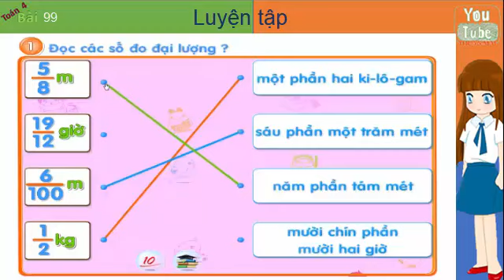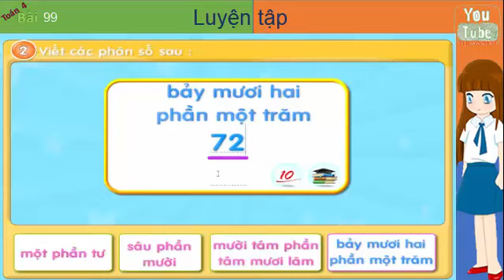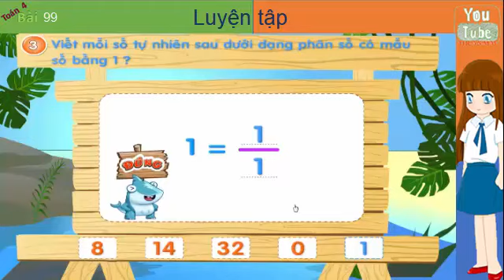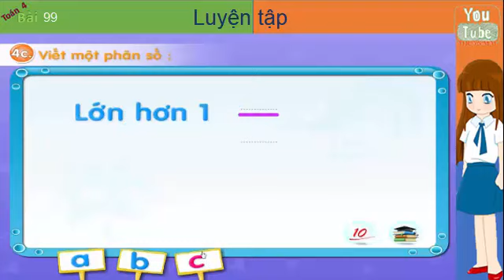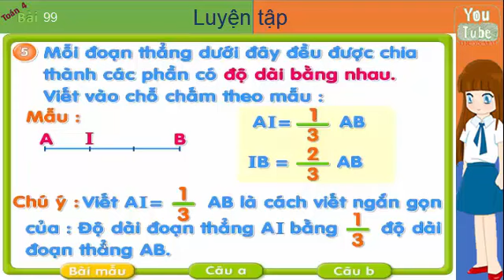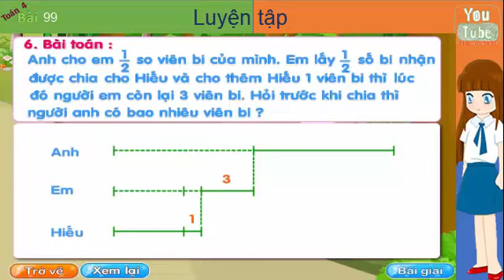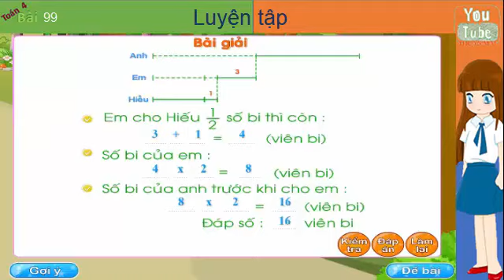Toán lớp 4, luyện tập , Bài 99 , toán 4, thuan mai,